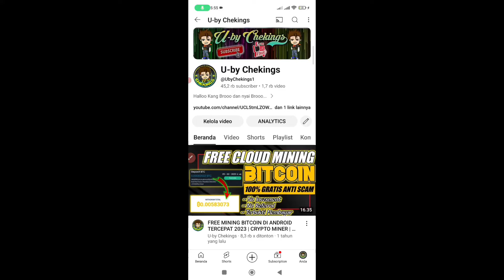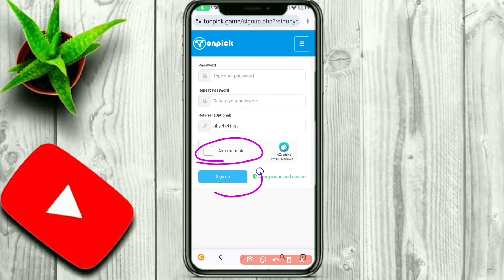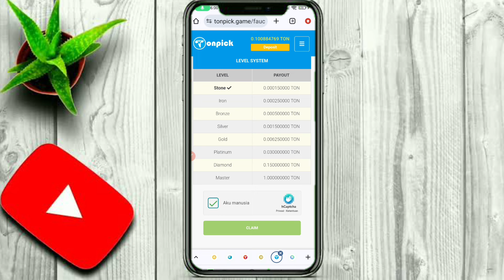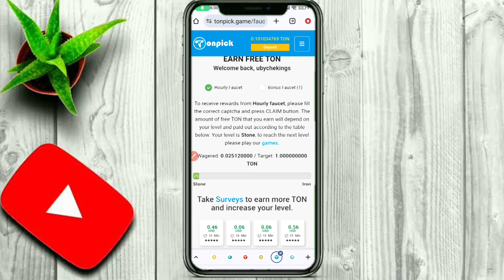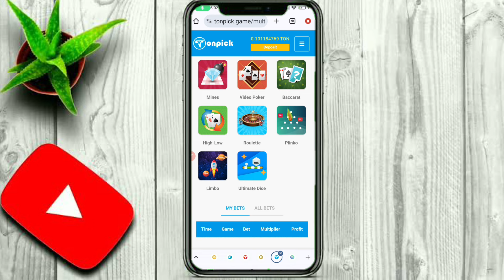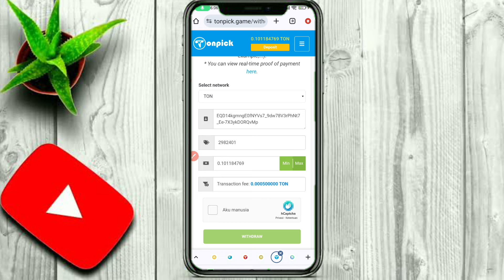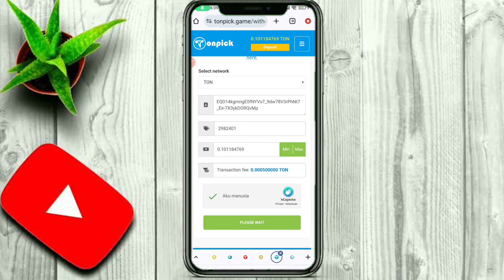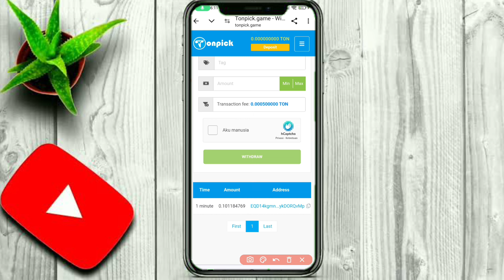1TON / 77Rb PerJam - FAUCET HIGH PAYING, WEBSITE PENGHASIL CRYPTO GRATIS TERBUKTI MEMBAYAR,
1TON / 70Rb PerJam - FAUCET HIGH PAYING, WEBSITE PENGHASIL CRYPTO GRATIS TERBUKTI MEMBAYAR,

Simak sampai akhir ya gess, biar tidak gagal paham !!